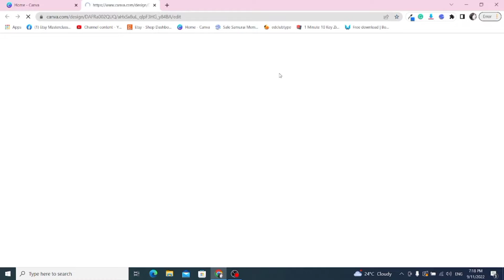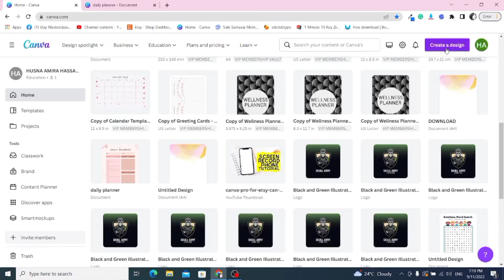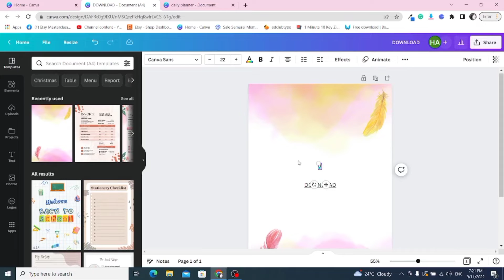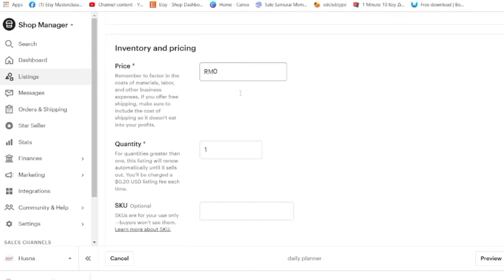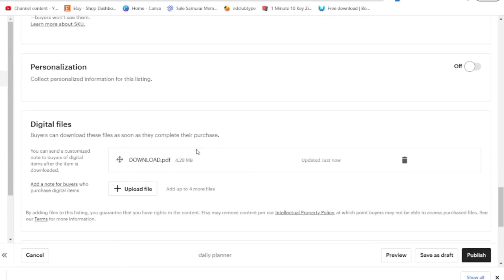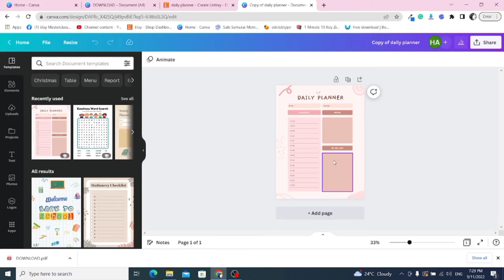Cara BETUL Share Canva Template Link di Etsy – Update Terbaru 2025!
Harini saya nak share cara untuk kita kongsi canva templates kita di Etsy.
Untuk join group Etsy Malaysia, boleh klik link ini 🔽

PDF PERCUMA! Checklist Etsy untuk tingkatkan jualan

Berikut adalah cara terbaru untuk share canva templates link di Etsy;

1. Pergi ke Canva account korang
2. Klik design yang nak dijual dan klik "share"
3. Klik "template link"
4. Klik "copy"

Link yang telah dicopy ni akan di share di Etsy. Ini cara yang saya selalu buat
untuk share link ni

5. Klik "home"
6. Klik "create a design"
7. Pilih "A4 document" dan hias sikit A4 dokumen tu
8. Tambah text "download"
9. Right-click pada perkataan download dan pilih "link"
10. Letakkan link yang telah dicopy tadi pada ruangan yang disediakan

Korang akan lihat perkataan "download" dah bergaris means link telah berjaya
dimasukkan.

Boleh tambah apa apa yang lain yang perlu mengikut kreativiti, contoh teks
"Thank you for the purchase. Click the download link below to get access
to your product". Boleh juga tambah logo kedai.

11. Klik "share" dan klik "download"
12. Di bahagian filetype, pilih "pdf print"
13. Klik "download"

Note: Boleh ubah title dokumen A4 ni kepada title produk korang atau lain lain

14. Pergi ke kedai Etsy korang, klik "listing", dan klik "add a listing" di
    bahagian belah atas kanan
15. Lengkapkan info produk, di bahagian type section, pilih digital
16. Klik "upload file" dan pilih PDf file yang dah didownload tadi
17. Klik "open"
18. Klik "publish"

Produk yang mengandungi Canva template telah berjaya di upload di Etsy!

! SEO TOOL KORANG PERLU  UNTUK TARIK LEBIH RAMAI CUSTOMER KE ETSY SHOP KORANG, SALE SAMURAI!

Sale Samurai adalah salah satu tool power yang saya guna untuk optimizekan seo shop Etsy saya.

Dia beri cadangan keyword2 (long-tail keyword) yang kita boleh guna berdasarkan apa yang orang selalu cari dan banyak cari dekat Etsy.

Bila kita gunakan cadangan keyword ini, automatik ranking kedai Etsy kita lebih tinggi berbanding kedai kedai Etsy yang lain.

Plus, dia tunjuk shop yang tengah ranking untuk keyword tu, so kita boleh dapatkan idea apa yang diorang buat sampai ramai orang beli dari shop dia.

Boleh tengok video yang saya dah share ni ⏩ untuk tahu lebih detail tentang Sale Samurai

Klik link di bawah untuk dapatkan apps Sale Samurai ⏬⏬⏬ dan boleh guna kod diskaun saya ▶ husna20 untuk potongan 20%.